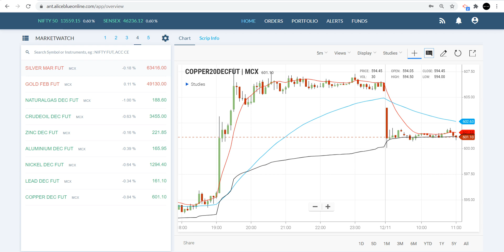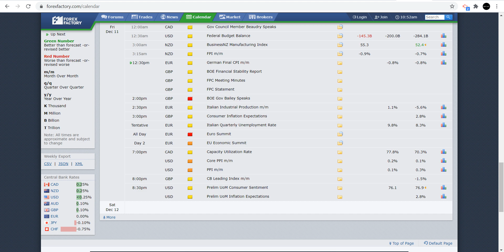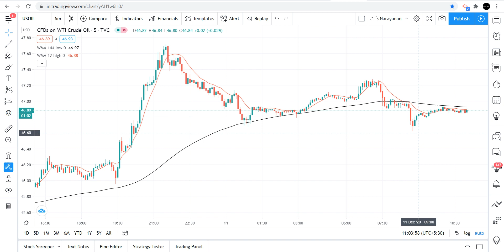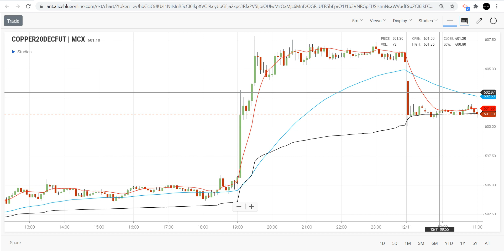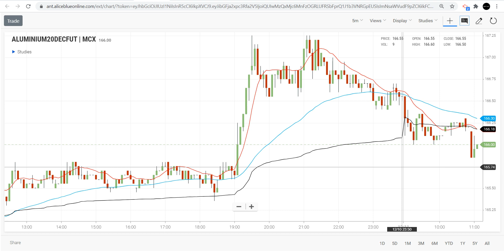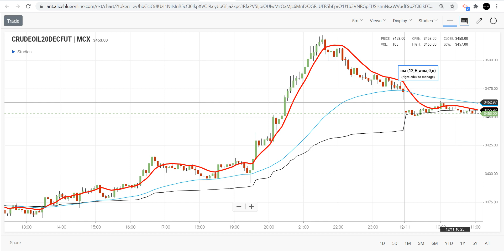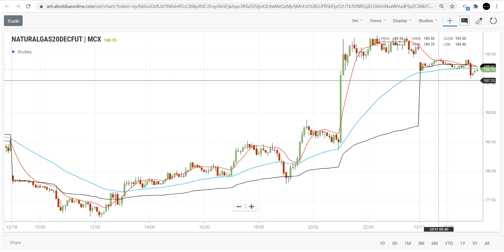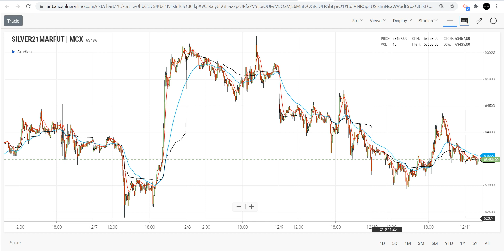Rec 12 11 20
We will discuss the below Information in this Video
1. Global Commodity Market
2. USA Crudeoil Technical Levels.
3. Global Data ( Naturalgas Storage )
4. Unemployment Claims
5. Final Services PMI & ISM Services PMI
6. OPEC-JMMC Meetings
7. Technical Levels of Gold
Silver
Natural Gas
Crudeoil
Nickel
Copper
Lead
Zinc
Aluminium